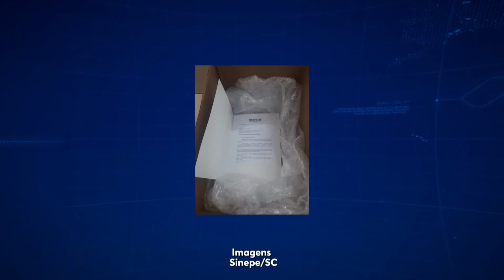Novos testes para COVID-19 | SBT News (05/08/20)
Pesquisadores da Udesc criam testes mais rápidos e mais baratos.